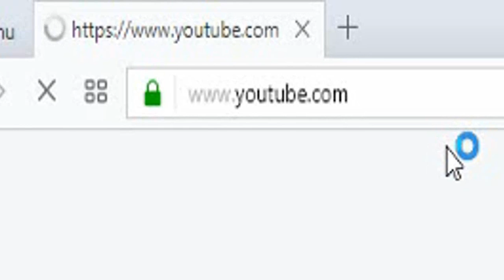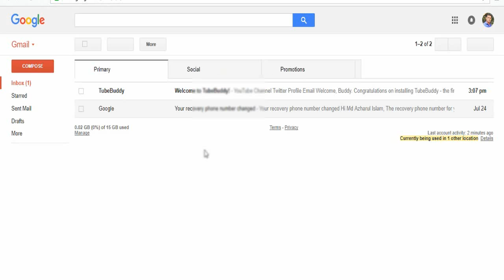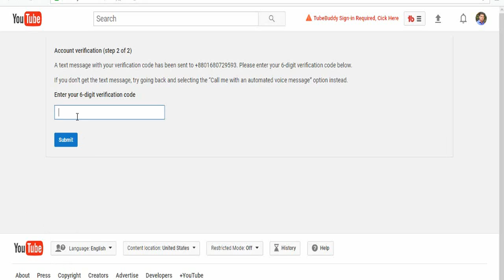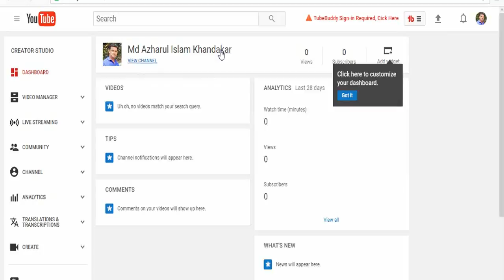How To Create Youtube Channel And Earn Money On Youtube Bangla Tutorial 2019 | Content Creator Pro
In This video "How To Create Youtube Channel And Earn Money On Youtube Bangla Tutorial 2019 | Content Creator Pro" you will learn YouTube Tips how to start a youtube channel in Bangla and How to Earn Money from YouTube. If you want to create / make or start your YouTube channel and upload videos then this video is a must for you. In This Video I will show you How to make YouTube Channel. I hope this will help you to get your new YouTube Channel up and Running.
প্রিয় বন্ধুরা, আজ আমি এই ভিডিওটি "How To Create Youtube Channel And Earn Money On Youtube Bangla Tutorial 2019 | Content Creator Pro" তৈরি করেছি আপনাদেরকে দেখানোর জন্য যে কিভাবে আপনি একটি ইউটিউব চ্যানেল শুরু করবেন বা তৈরি করবেন এবং কিভাবে ইউটিউব থেকে অর্থ উপার্জন করবেন। আপনি যদি নিজের ইউটিউব চ্যানেল তৈরি করতে চান এবং ভিডিও আপলোড করতে চান তবে এই ভিডিওটি আপনার জন্য অবশ্যই আবশ্যক। এই ভিডিওতে আমি আপনাকে দেখাব কিভাবে একটি YouTube চ্যানেল শুরু করবেন বা তৈরি করবেন। আমি আশা করি এই ভিডিও টি আপনাকে আপনার নতুন YouTube চ্যানেল তৈরি করতে বা শুরু করতে সাহায্য করবে।

I use some searching tags for this video and they are:
How to create your youtube channel - Content Creator Pro,
How to create your youtube channel,
How to create your youtube,
create your youtube channel,
How to create youtube channel - Content Creator Pro,
How to start your youtube channel - Content Creator Pro,
How to start your youtube channel,
How to start your youtube,
start your youtube channel,
How to start youtube channel - Content Creator Pro,
start youtube channel,
কিভাবে ইউটিউব চ্যানেল শুরু করবেন,
কিভাবে চ্যানেল শুরু করবেন,
কিভাবে ইউটিউব শুরু করবেন,
কিভাবে ইউটিউব চ্যানেল বানাবেন,
কিভাবে ইউটিউব চ্যানেল তৈরি করবেন,
কিভাবে চ্যানেল তৈরি করবেন,
কিভাবে YouTube চ্যানেল শুরু করবেন,
কিভাবে YouTube চ্যানেল তৈরি করবেন,
Content Creator Pro,
Content Creator